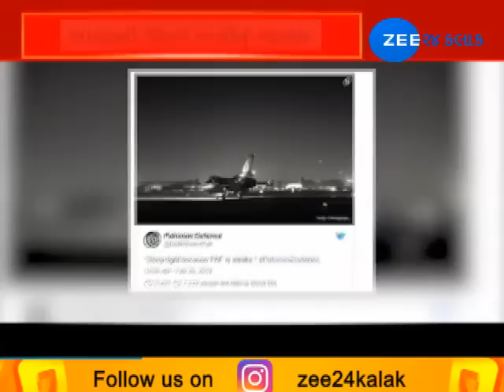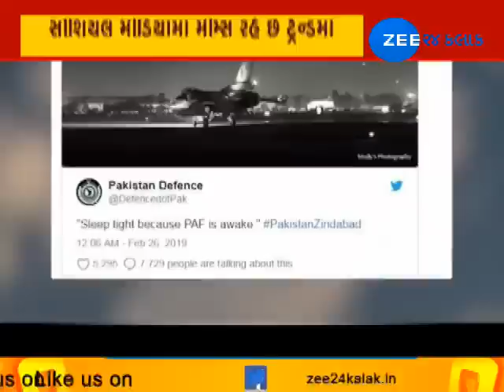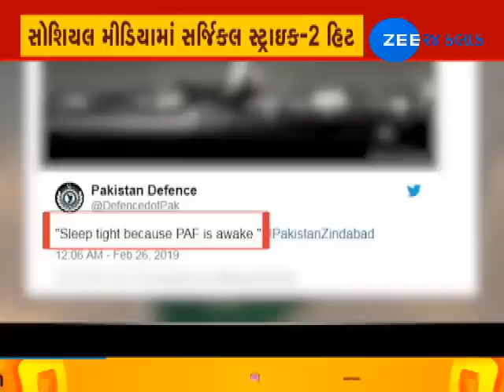Mega Trailer of Indian Air force power | Zee 24 Kalak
Mega Trailer of Indian Air force power